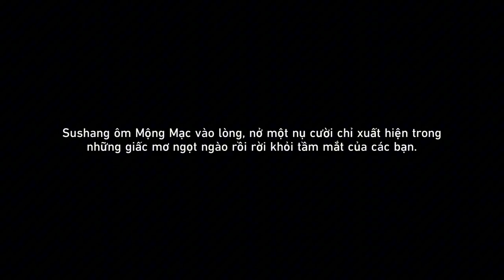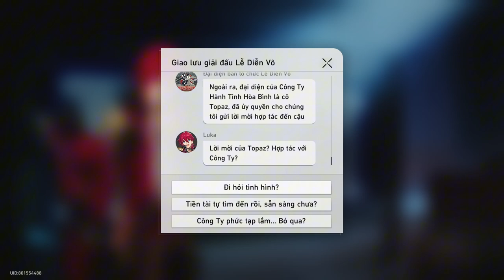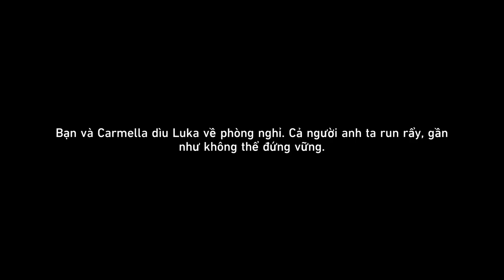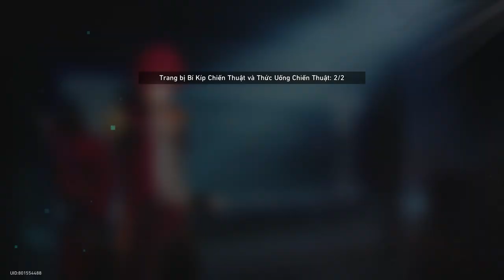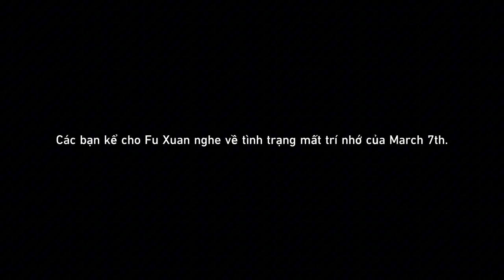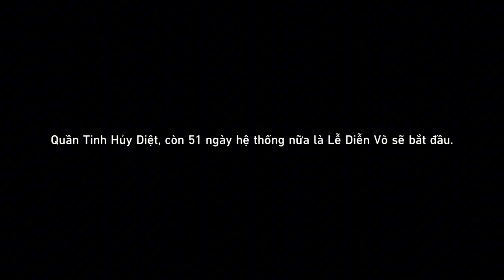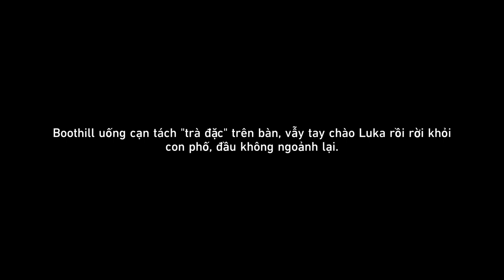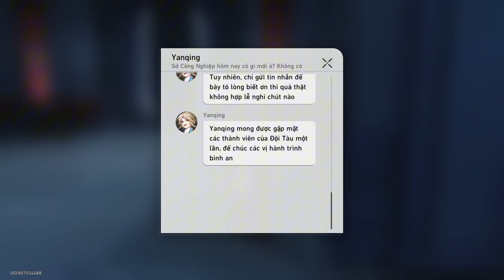Lễ Diễn Võ Trời Sao | Nhiệm Vụ Sự Kiện | Honkai: Star Rail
Toàn bộ quá trình hoàn thành sự kiện Lễ Diễn Võ Trời Sao trong Honkai: Star Rail phiên bản 2.5.